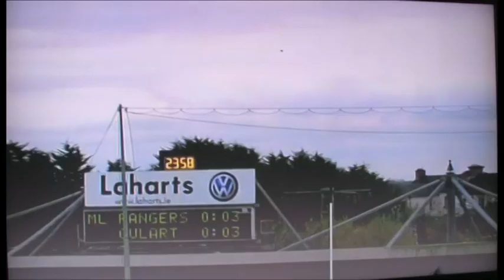Brendan Hennessy KCLR Leinster Final Commentary TG4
Brendan Hennessy commentates on the closing moments of the historic Leinster Final Hurling Club victory for Mount Leinster Rangers